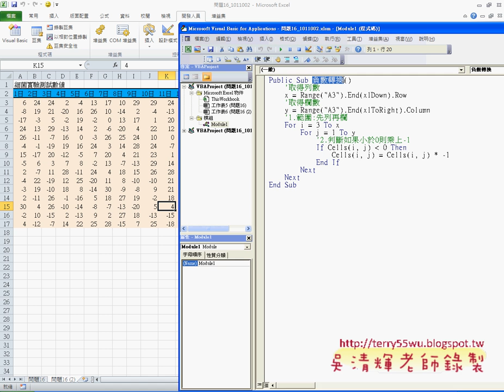13 問題16負數轉換EXCEL VBA與資料庫 吳老師)21